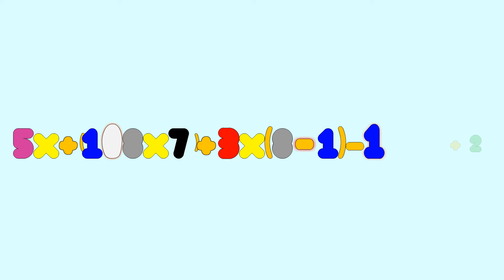I Made An Equation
yes